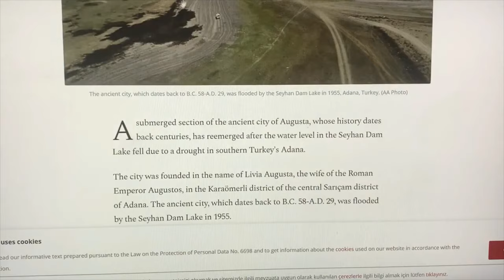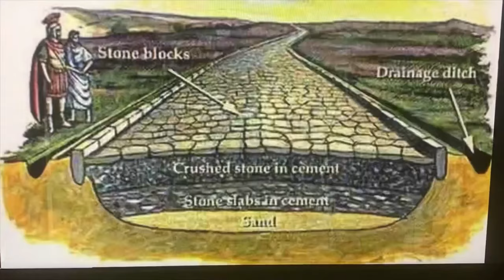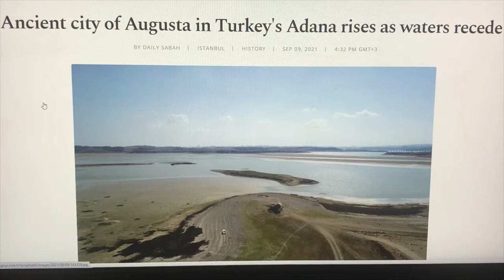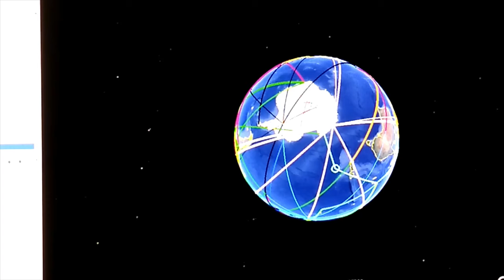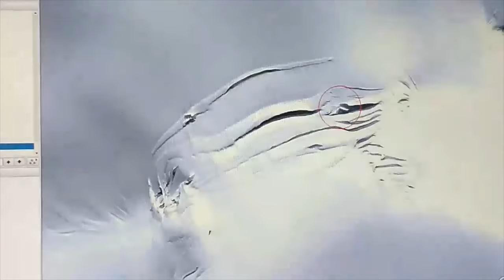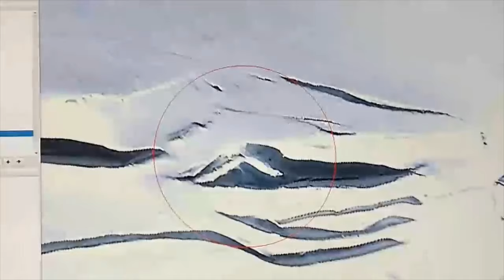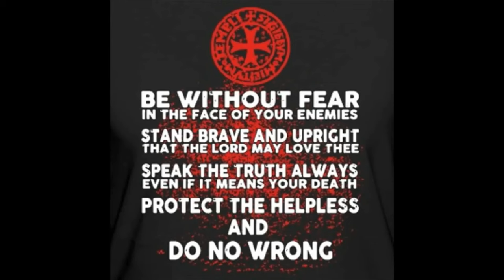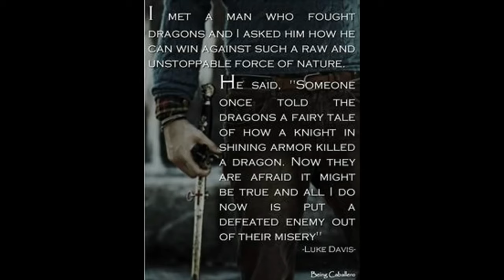SETTLEMENTS & FORTS HAVE NOW BEEN UNCOVERED IN ANTARCTICA PROVING THE ANCIENT WORLD KNEW IT EXISTED!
Columns, Entryways & Platforms~ 71°32'3.98"S 168°50'20.51"E
Google Earth Pro 2024 4k Hi Res MAXAR Satellites Uncovered.
Structure #1 ~  71°32'4.12"S 168°50'20.92"E
Structure #2 ~  81°38'42.96"S 159°46'30.93"E
Structure #3 ~  68°39'41.70"S  77°54'2.59"E
Structure #4 ~  82°13'18.30"S 158°32'38.89"E